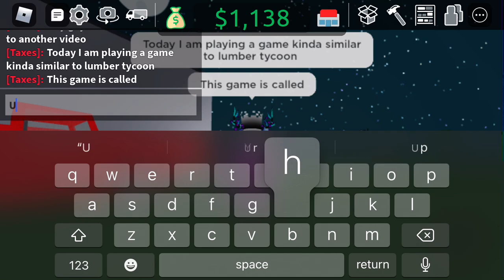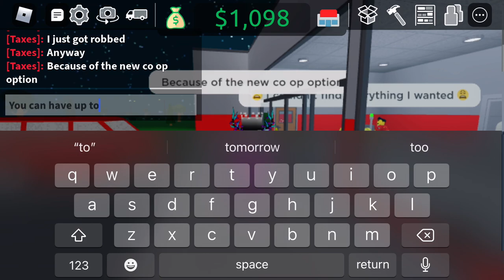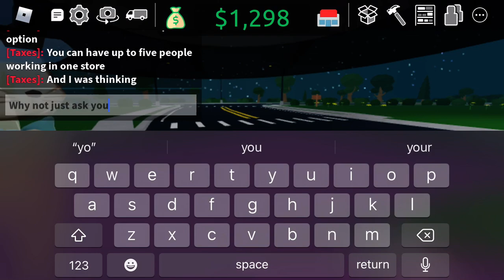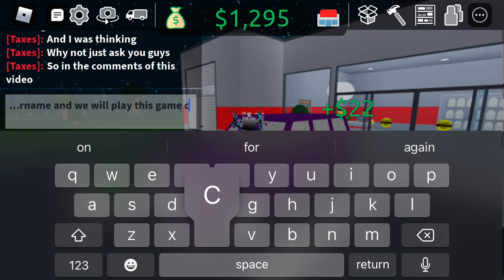Reatail tycoon has co op mode!